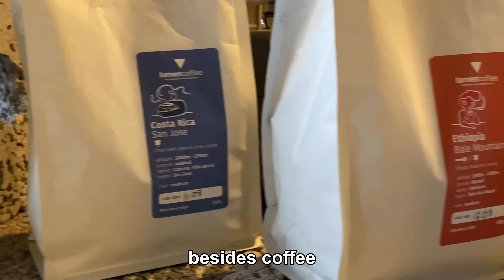5 months after relocation to another country